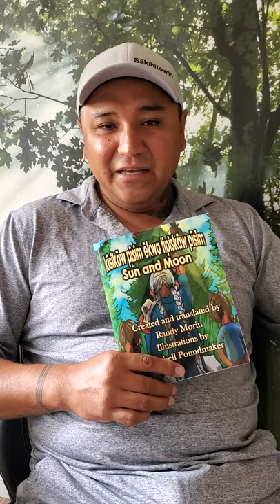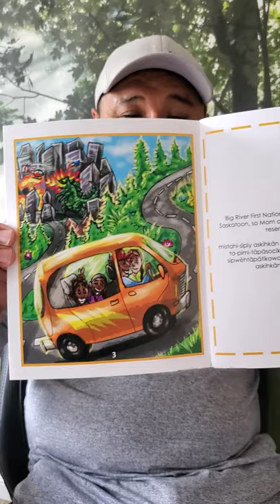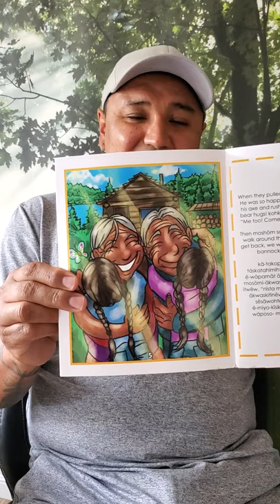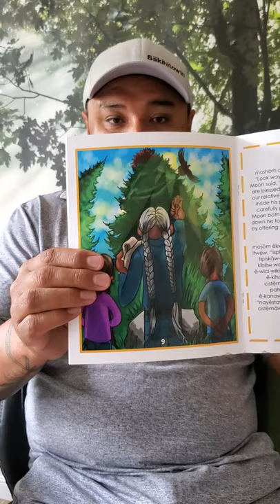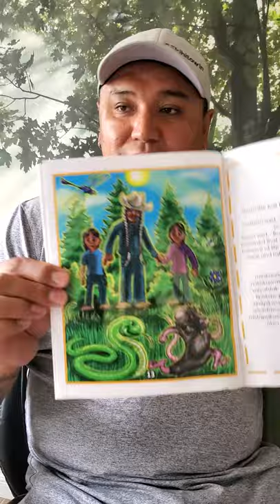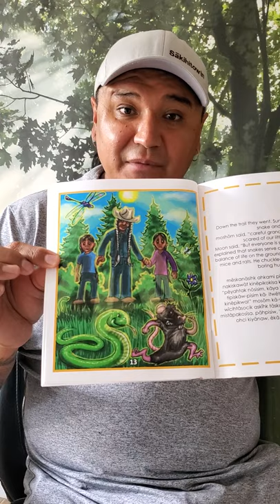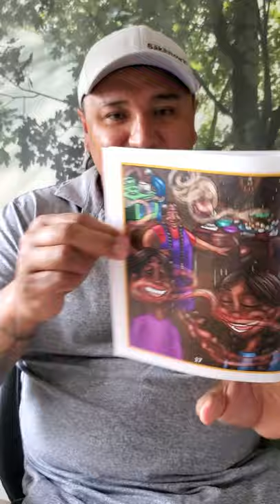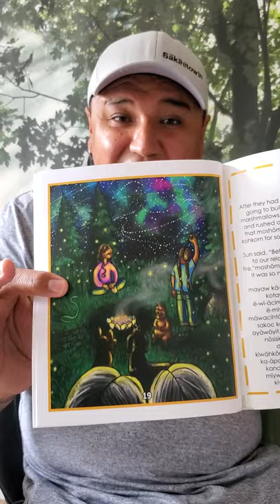Indigenous Spotlight: Randy Morin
Welcome to Indigenous Spotlight, a new online program that puts local Indigenous artists at centre stage!

Today, Randy Morin will be reading from his children's book, "Sun and Moon" (illustrated by Mitchell Poundmaker). Morin (he/him) is a fluent Cree speaker from Big River First Nation. He has taught hundreds of students, from elementary school to university. Morin is a father of three who is a passionate advocate for the Cree language and Indigenous culture. He lives on Treaty 6 territory.